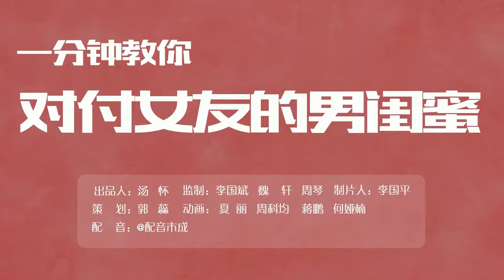爆笑！一分钟搞定女友男闺蜜 超清720P8137838